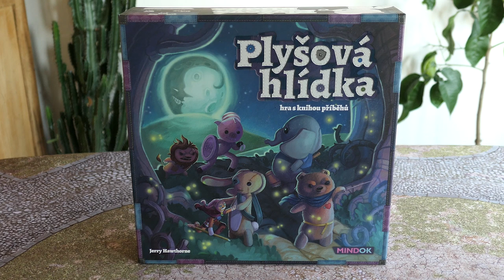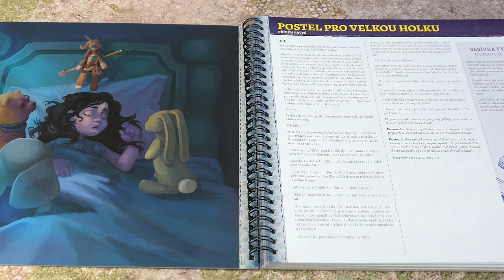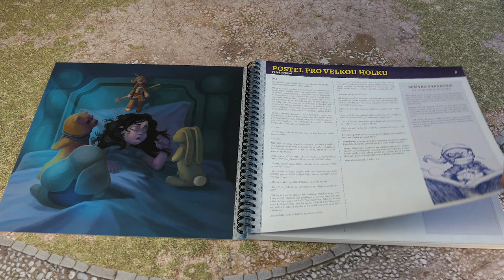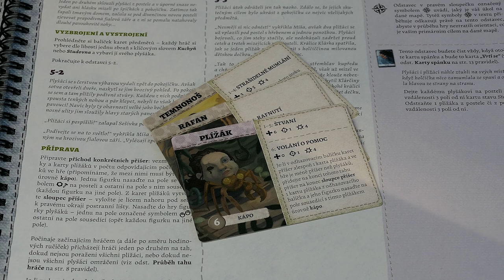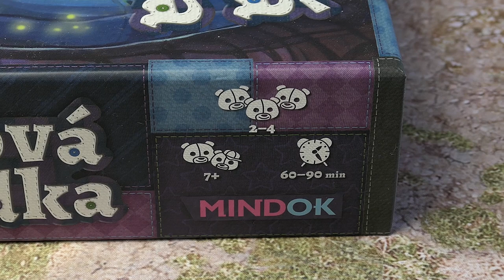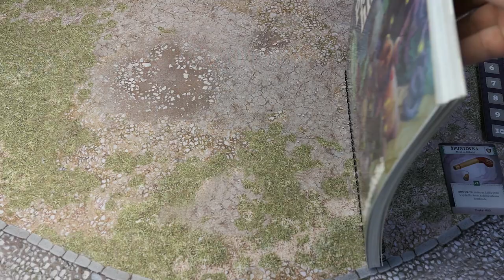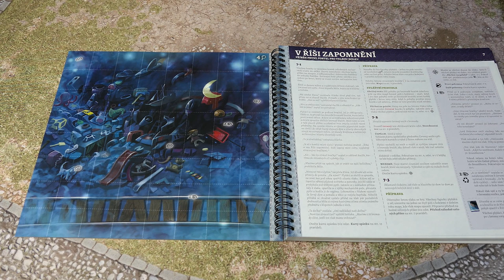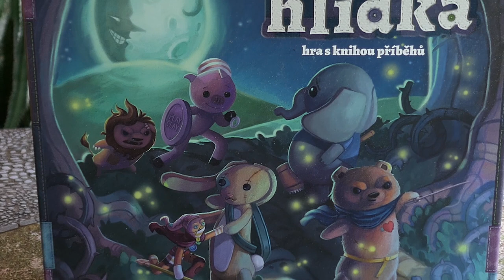Plyšová hlídka - Nejlepší rodinná hra - Pohled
Nejnovější video: "Velryby ničí svět - Unboxing Kickstarter Collector edice nové české karetky"
Vítejte u pohledu na rodinnou deskovou hru Plyšová hlídka, kterou nám v češtině přinesl MINDOK.

Kupte si hru na XZONE přes můj odkaz a podpořte tak mou tvorbu!

Předplaťte si Humble Monthly a získávejte každý měsíc balík parádních her za bezkonkurenční cenu. Navíc podpoříte charitu

Pokud chcete, můžete mi poslat donate v podobě dárku na Steamu ►
Budu rád za cokoli, ať je to hra, nějaký skin, slevový kupon, nebo předmět do hry.

Jak natáčím:
Mikrofon - Blue Yeti
Sluchátka - Audio-Technica ATH-AVC500
Webkamera - Logitech C922 Pro Stream
Kamera - Panasonic Lumix LX15
Záznam her pořizuji pomocí nVidia Shadowplay
Mikrofon natáčím pomocí Audacity
Streamuji pomocí aplikace OBS
Videa stříhám v Adobe Premiere Pro CC